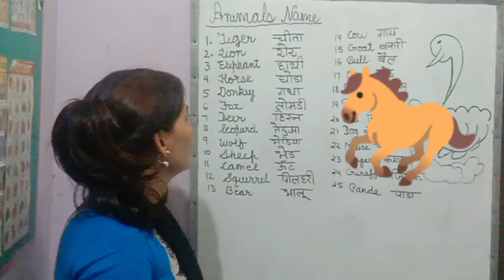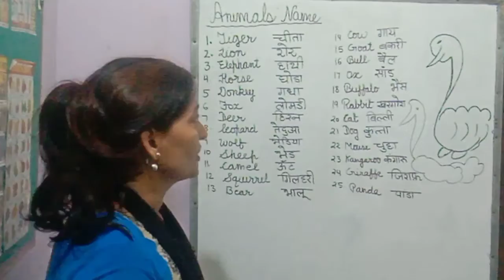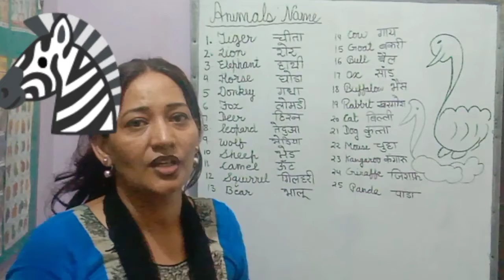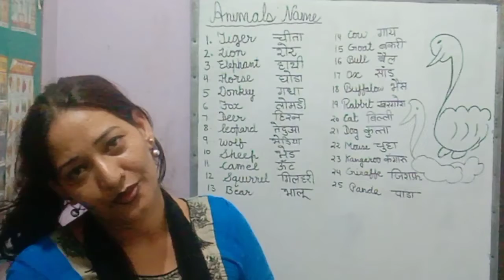Animals ' Name ( in hindi nd English)